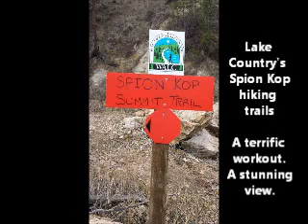Spion Kop hike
Enjoy the 17 kilometres of trails on Spion Kop, the mountain whose name means look-out hill that has become a jewel of trails accessible to everyone in the Central Okanagan.
"Spion Kop is becoming very well known as a hiker's paradise," said E. Dahnert of the group Walk Around Lake Country (WALC), which has been putting hours of trail grooming into the Spion Kop. "We've met large groups of hikers from West Kelowna, Vernon and Kelowna. For us in Lake Country, it is our back yard and on any hike up there you will find families with little children, young adults, people walking dogs, trail runners, and just regular hikers. Our trail maps are scooped up from the map boxes almost as fast as we print them."